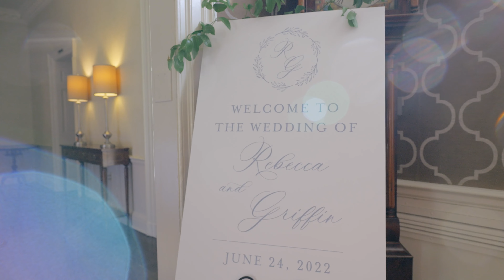Fiddler's Elbow Country Club Wedding // Rebecca + Griffin // Tonemedia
Prefer Amazon?

Main Camera
Main Lens (Steph)
Main Lens (Justin)
Ceremony Lens
ND Filters
Portable Seat

AUDIO GEAR:
Lav Mics
Shotgun Mics
Multi-Track Recorder
Mic Sleeve Recorder
Mic Sleeve

LIGHTING GEAR:
Light Stands
Main Reception Lighting
Light Batteries